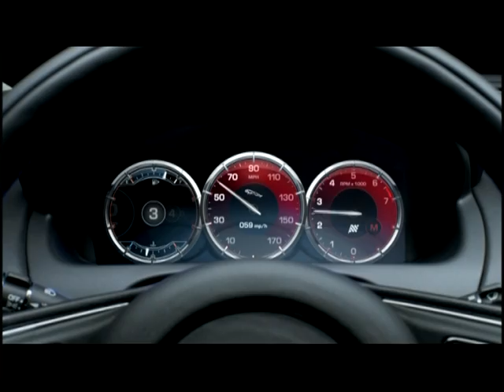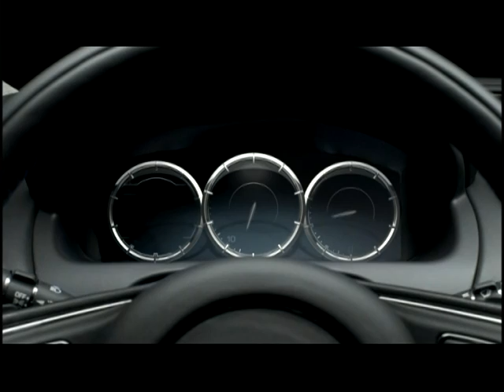New Jaguar XJ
Driving and beauty shots of the Jaguar XJ